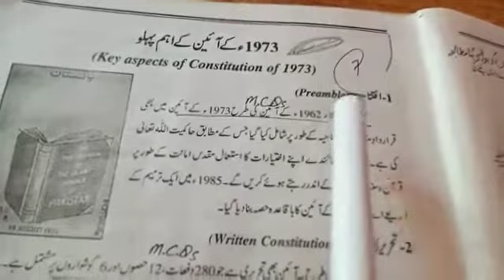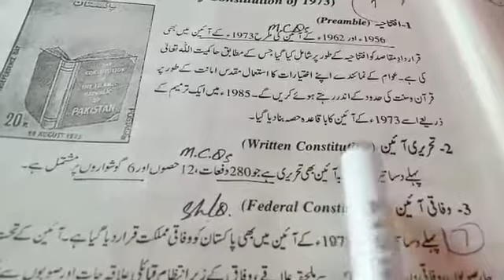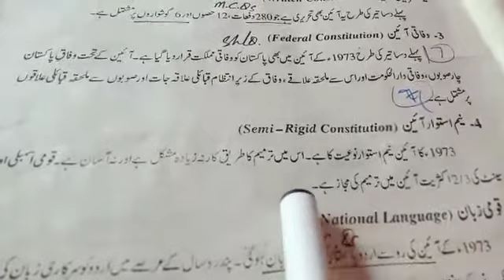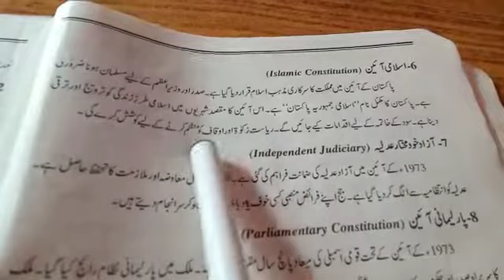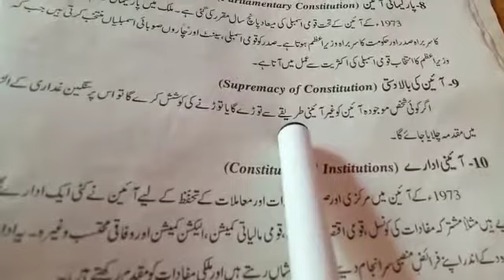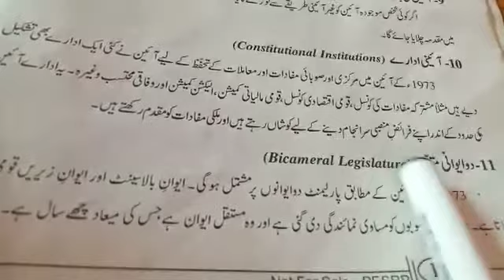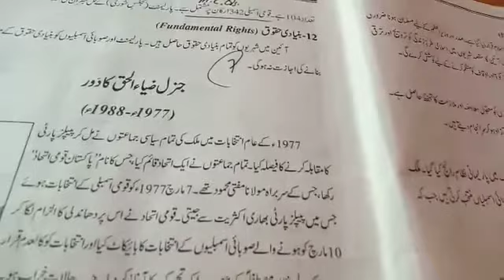Class 10: Pak Studies: Key aspects of constitution of 1973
Video from Sidra Awais